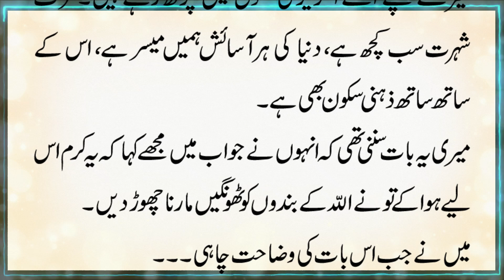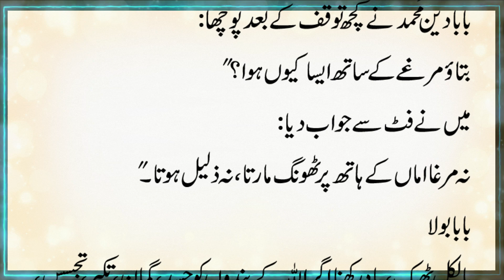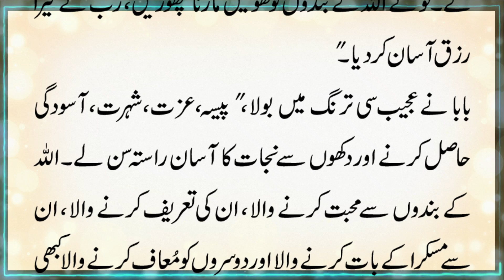Moral Urdu Story اشفاق احمد اور بابا جی کا واقعہ